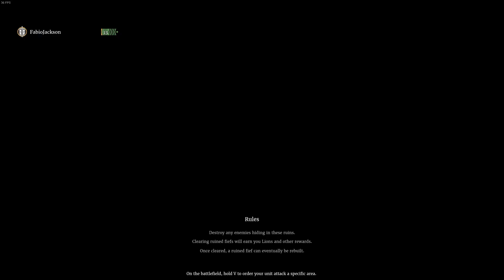Ruins with Imp Muskets and Paladins